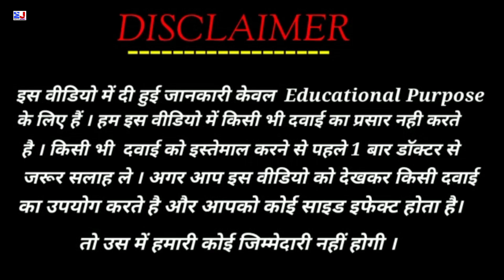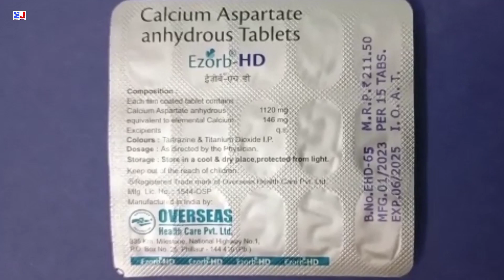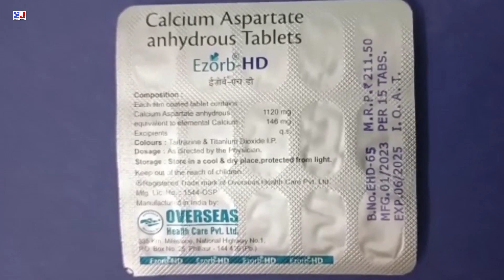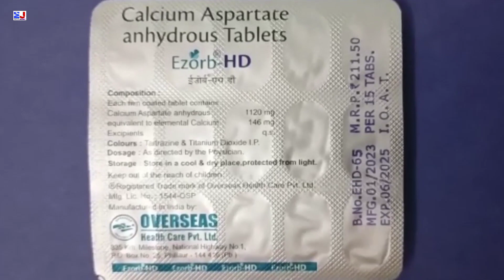Ezorb HD Tablet | Calcium Aspartate anhydrous Tablets | Ezorb HD Tablet Uses Side effects benefits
Ezorb HD Tablet | Calcium Aspartate anhydrous Tablets | Ezorb HD Tablet Uses Side effects benefits Dosage review in Hindi
Ezorb HD Tablet Uses in Hindi

kindly note